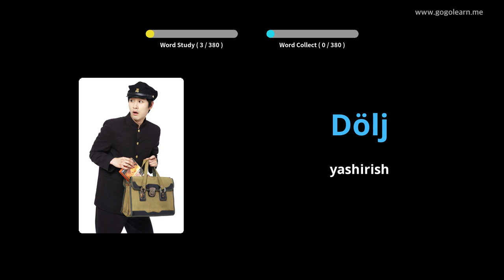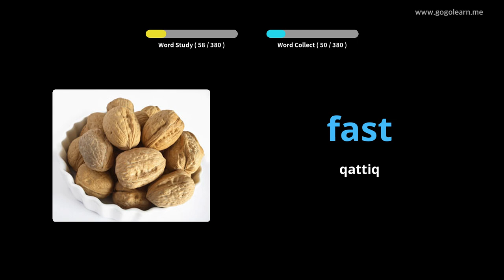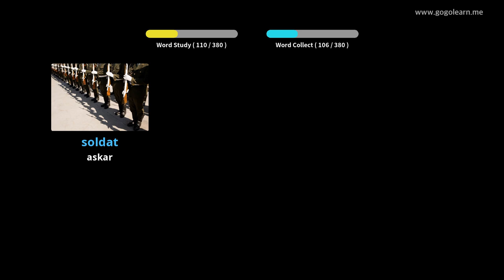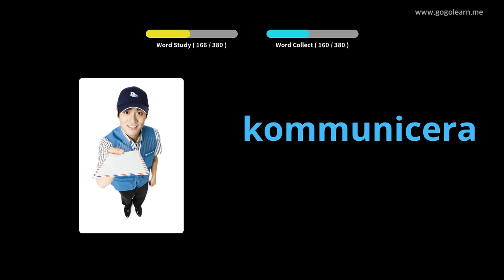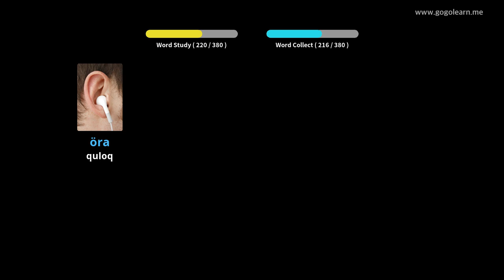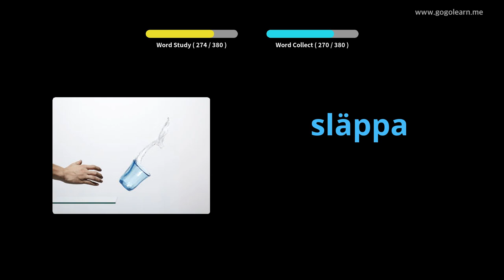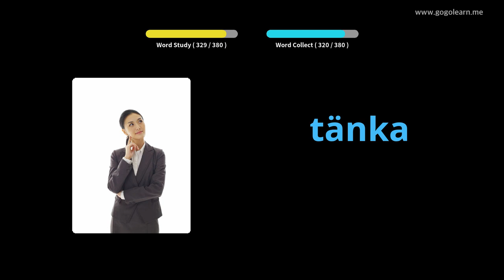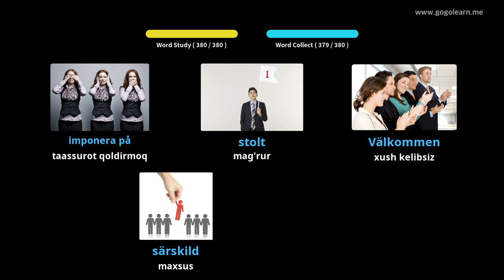Shvedcha lug'at o'rta maktabi 1 | Golearn